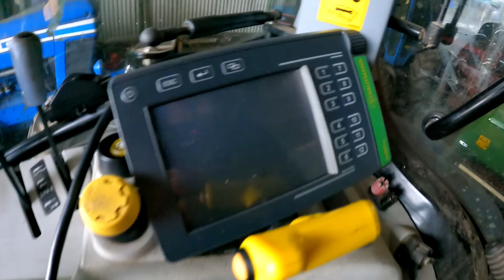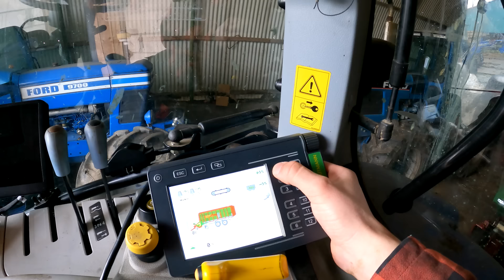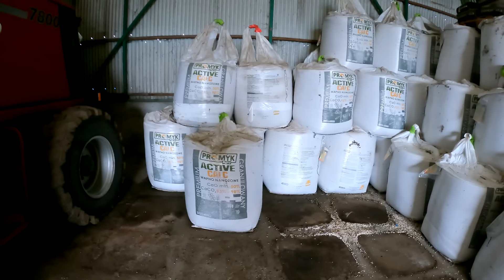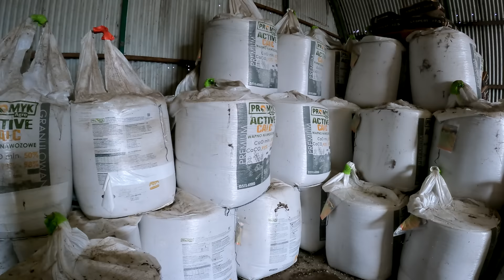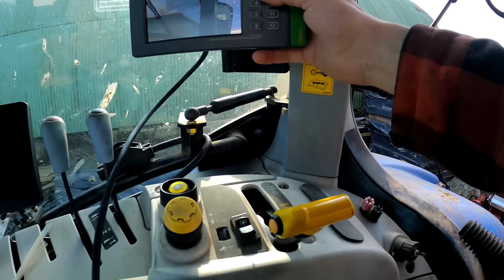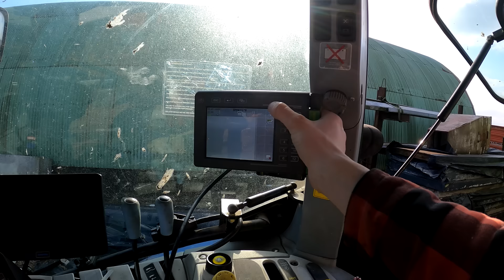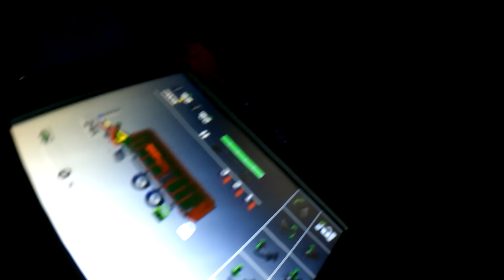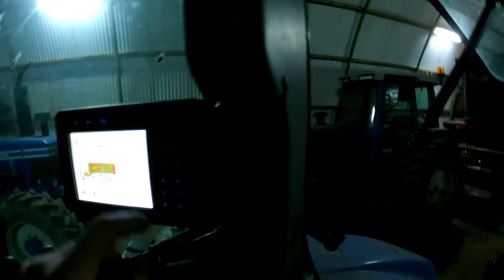NASZA DNIÓWKA / Przygotowanie przyczepy / Pierwszy cielak